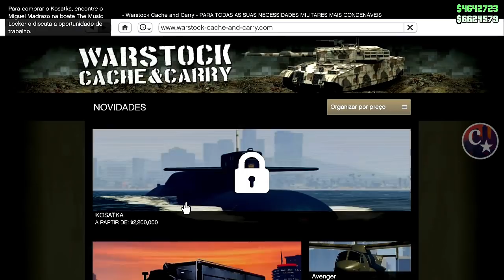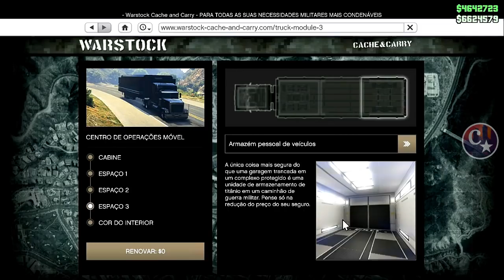💥WORKING NOW💥CAR2SPEEDO FAÇA AGORA MESMO A SUA VAN MODDED✨MUITO FÁCIL PS4/PS5/XBOX1😂GTA5 ONLINE🔞🌐